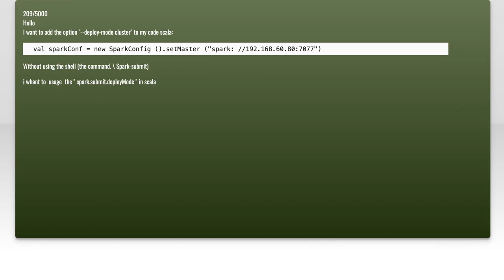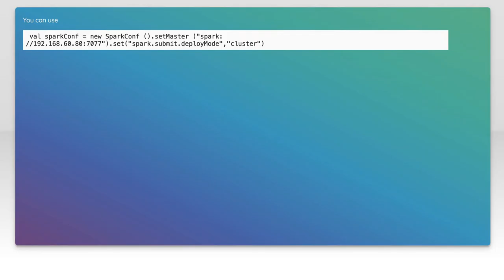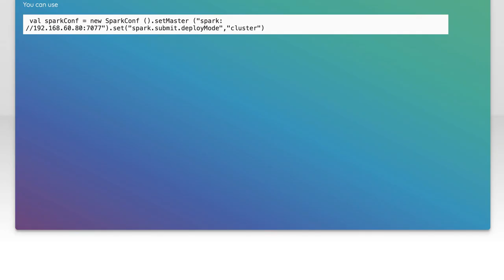How to Use "spark-submit --deploy-mode cluster" in Your Scala Code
scala: How to add the &quot;--deploy-mode cluster&quot; option to my scala code

Related to: scala, apache-spark, spark-streaming, apache-spark-standalone